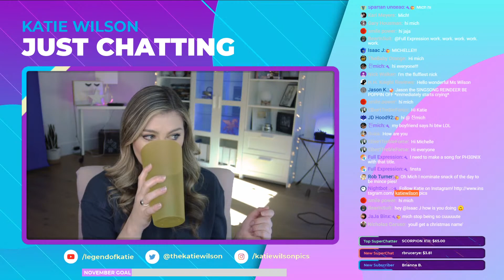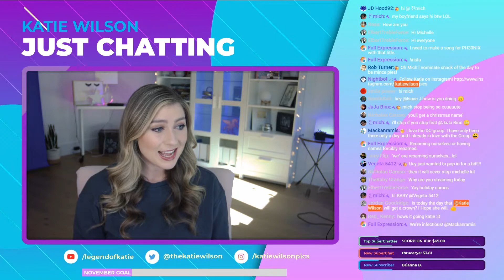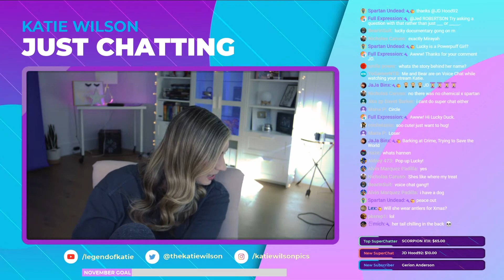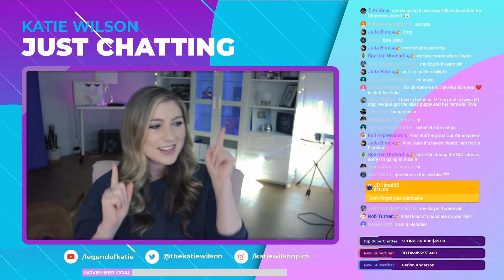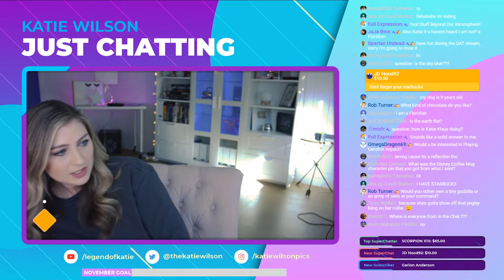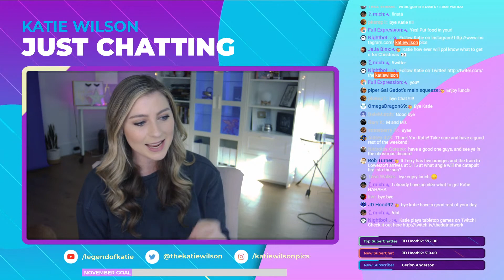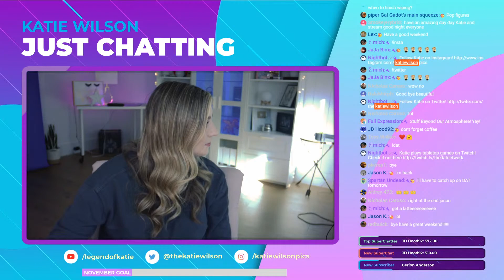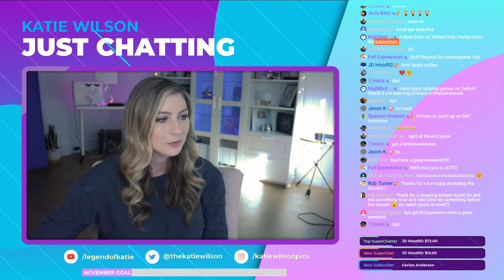CROWN TIME 👑 | Fall Guys Livestream | Katie Wilson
Send that crown energy! Fall Guys Gameplay Livestream with Katie Wilson

Fall Guys Gameplay Livestream with Katie Wilson